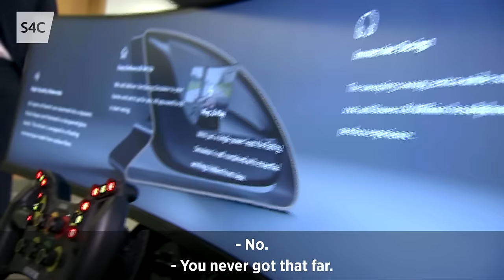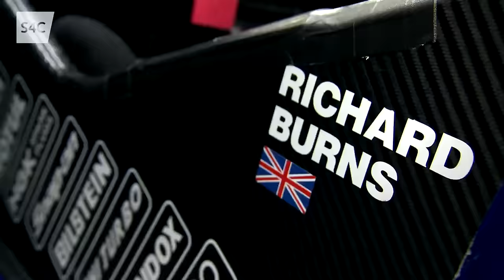Prodrive | Yn y Garej | Howard Davies visits a garage where champions are made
Yr hen a'r newydd, Howard Davies sy'n hel atgofion yn Prodrive!
Where WRC champions are born and legends are made! Colin McRae, Richard Burns & Petter Solberg yn Bencampwyr Byd yn y Subaru eiconig.
The new P25 has caught Howard's attention...

Rhaglen sy'n rhoi sylw i bopeth o'r byd moduro yng Nghymru mewn un lle! 🚗
Enjoy motorsport? This is the place for you! 🚗

Byddwn ni'n dilyn llwyddiant Elfyn Evans ym mhencampwriaeth rali'r byd, ralis lleol, rasio glas, enduro, treialon - heb anghofio Howard yn busnesan tu ôl drysau garejis ledled y wlad!

We follow Elfyn Evans' success in the WRC, local rally events, autograss, enduro, trial bikes -  as well as the legendary exploits of our very own Howard Davies!